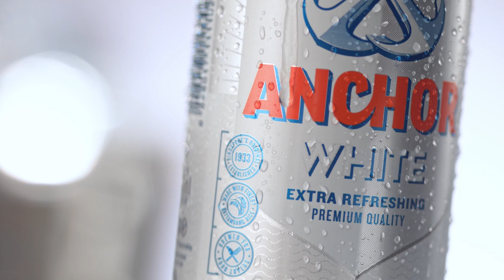MASTER Anchor White Sereymun Food version TVC 15sec 06 23 2022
Anchor WHITE! Brewed with the finest Battambang rice for food lovers, offer you light and extra refreshing taste. Anchor WHITE is the perfect beer for all your meals. Food just tastes extra delicious and your time becomes extra fun